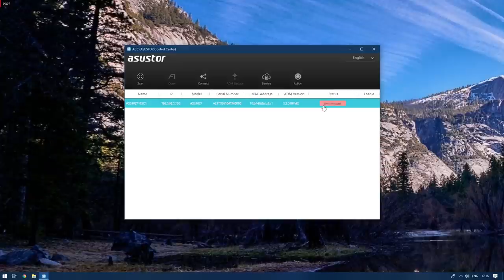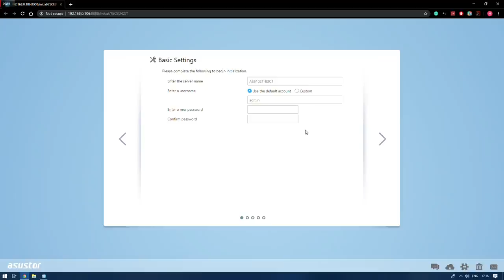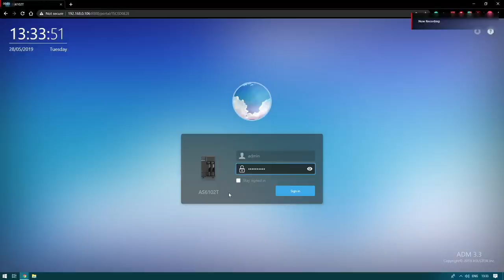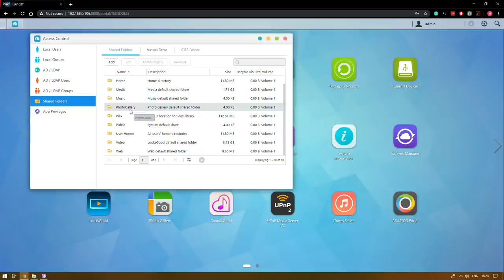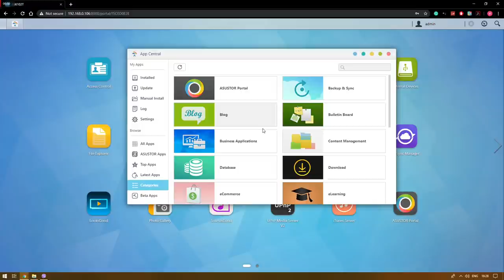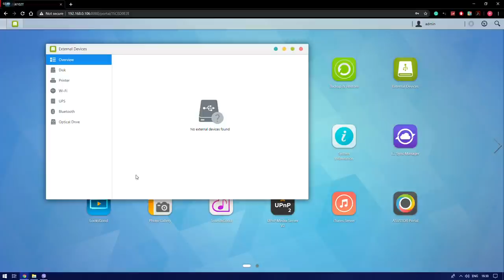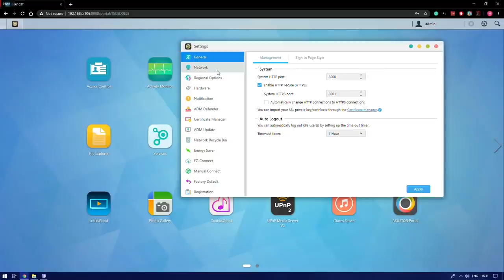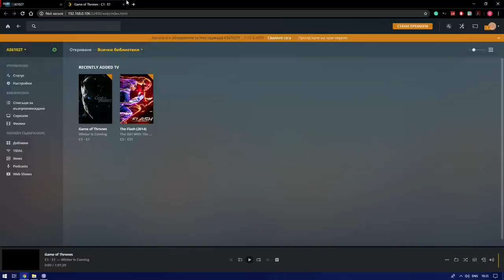STADIA Ready NAS - Едно устройство много приложения !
Представяме ви ревю на едно мултифункционално устройство предназначено за всики дом-Asustor AS6102T. Независимо дали искате да превърнете телевизора си в "Smart TV" или имате нужда от DVR или домашен сървър този NAS комбинара всичко това и много още. Приятно гледане !

Aбонирайте се за канала, ударете камбанката за да сте вчас с видеата които качваме.
И не пропускайте да ни последвайте в социалните мрежи и Twitch